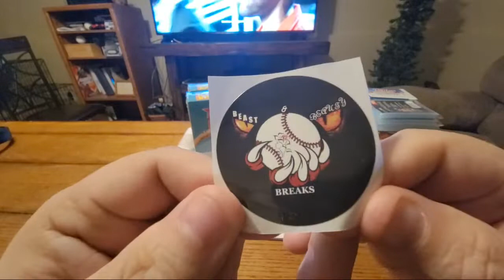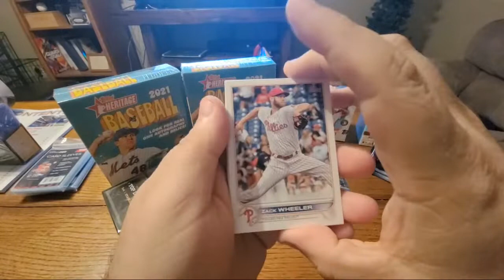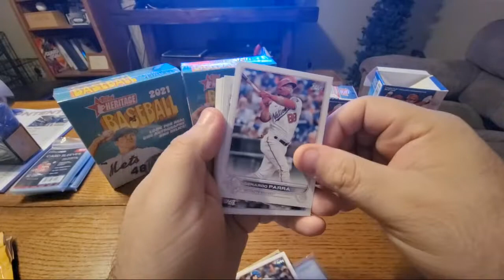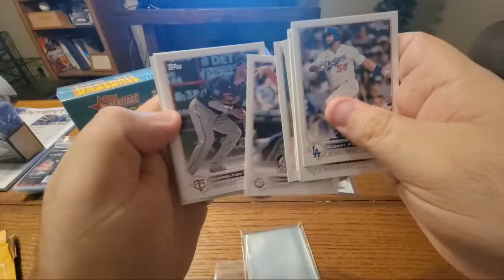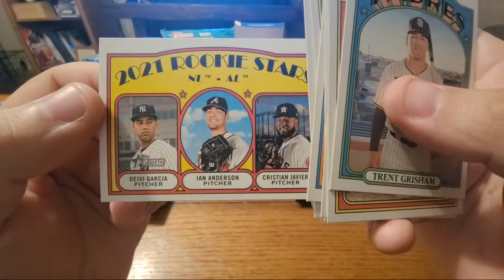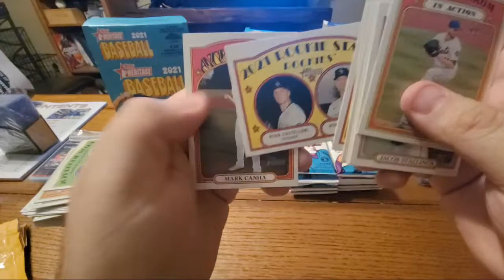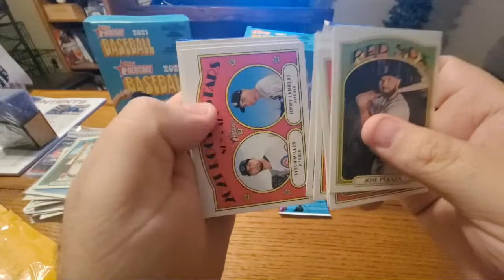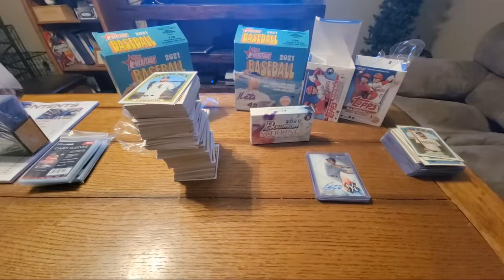150 Subscriber Giveaway Details and Opening Up Some Packs!!!